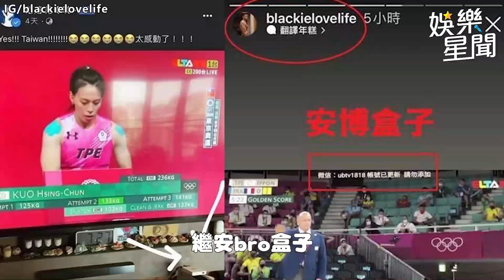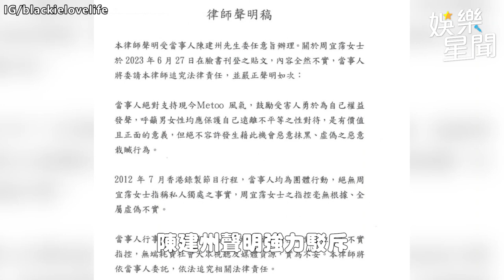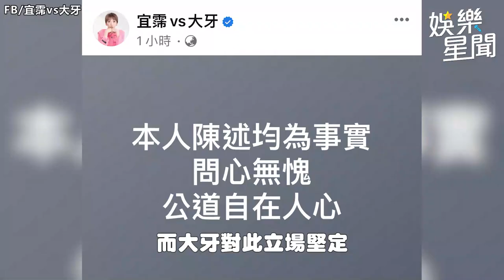黑人爆硬上大牙：試過搞不好會喜歡 唐綺陽預言「更大咖翻車」｜三立娛樂星聞